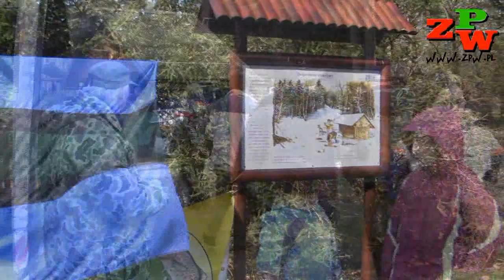Troć Regi 2012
W dniach 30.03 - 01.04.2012 r. Towarzystwo Przyjaciół Rzeki Regi w miejscowości Trzebiatów zorganizowało zawody spinningowo - muchowe: Troć Regi 2012.
W zawodów udział wzięło ok. 140 zawodników z całego kraju.